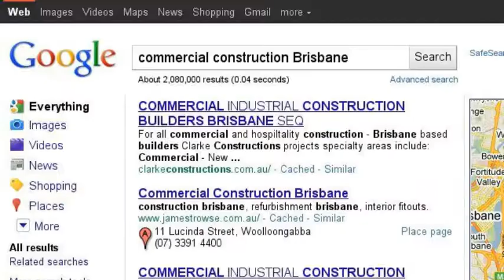The BMD Group